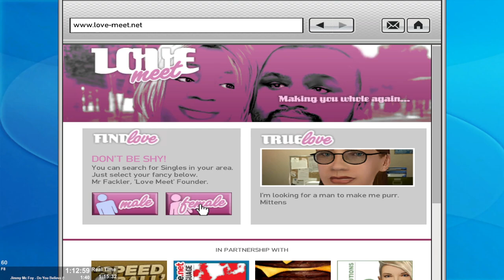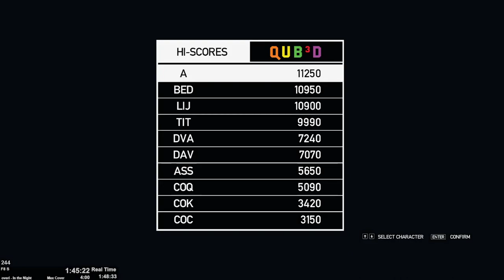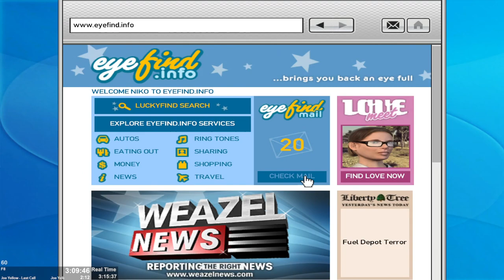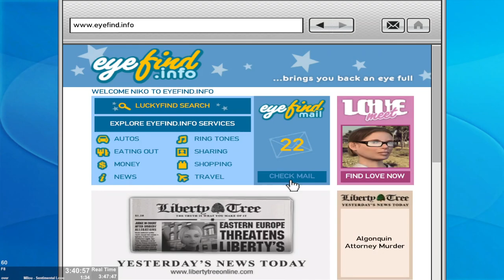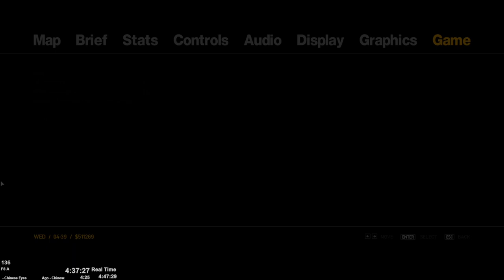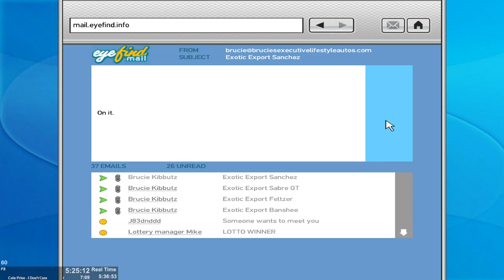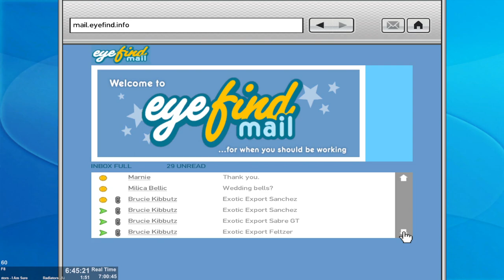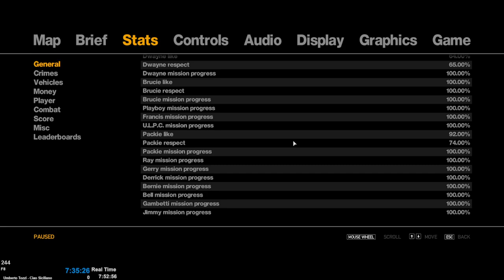GTA IV 100% 7:35:25 (World Record Speedrun)